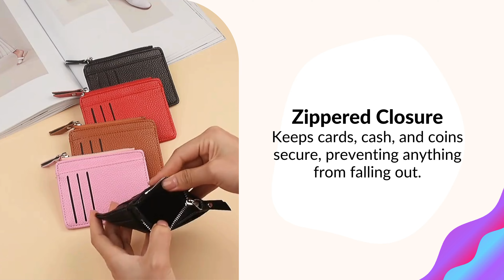Kraptick Wallet for Men and Women- Stylish and Compact Card Holder and Money Wallet, Money Organiser